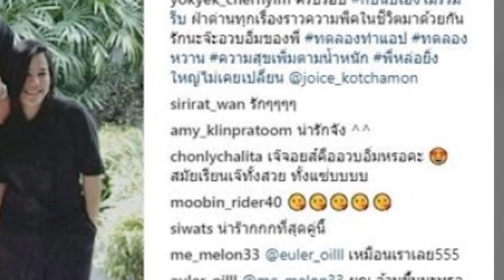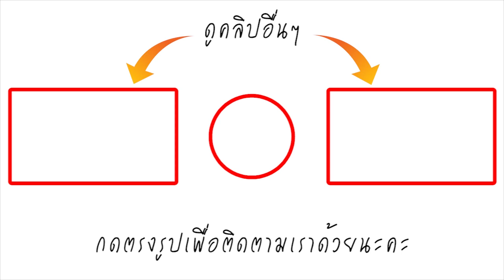สุดซึ้ง! โยกเยก เชิญยิ้ม เผยรัก 12 ปี ฝ่าด่านทุกความพีคในชีวิต แถมแฟนสาวสวยมาก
เชื่อว่าหลายคนคงจำได้ดี กับตลกร่างสูงใหญ่ “โยกเยก เชิญยิ้ม” ที่เรียกเสียงฮาทั้งในละคร หรือภาพยนต์ให้ได้เห็นกันบ่อยๆ แต่ช่วงนี้รู้สึกจะห่างหายไปจากหน้าจอไม่ค่อยได้เห็นหน้าคร่าตาสักเท่าไหร่ แถมความรักกับแฟนสาวสวยน่ารัก หวานมากๆ โยกเยก เชิญยิ้ม แม้รักกันมานานเป็นสิบกว่าปี แต่ความหวานไม่ลดลงเลย แถมยังมีภาพคอยดูแลกันตลอดแม้ยามเจ็บป่วย